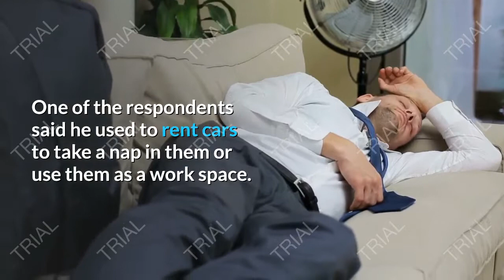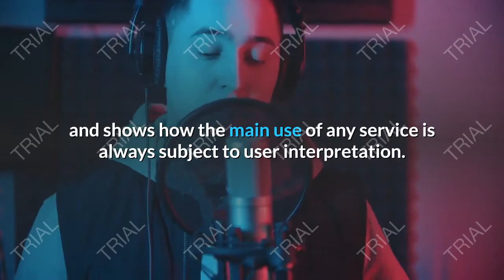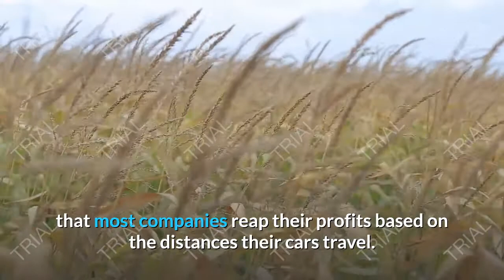The Japanese rent cars but do not drive ... Here's why!